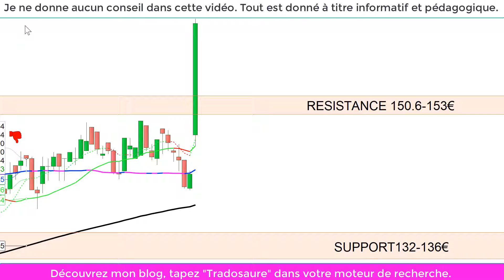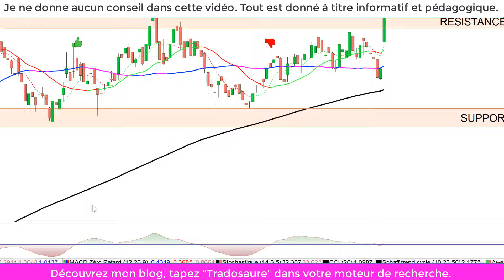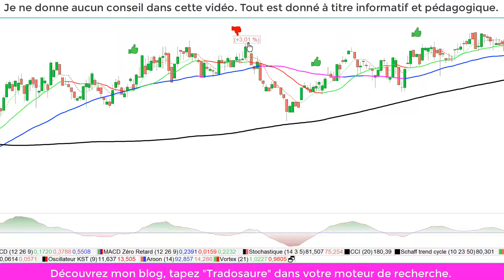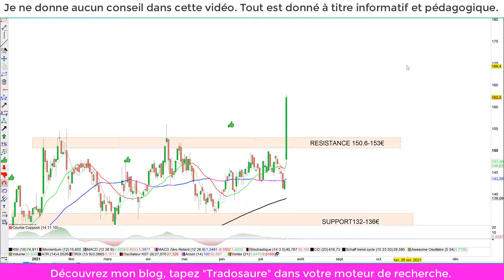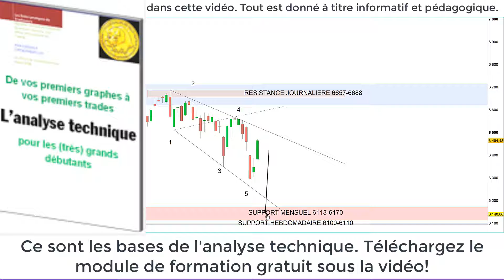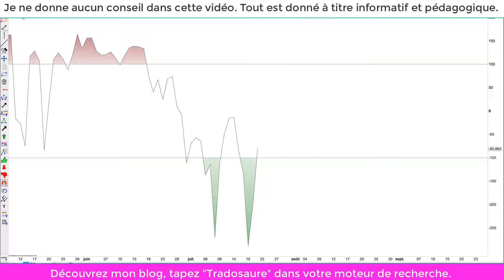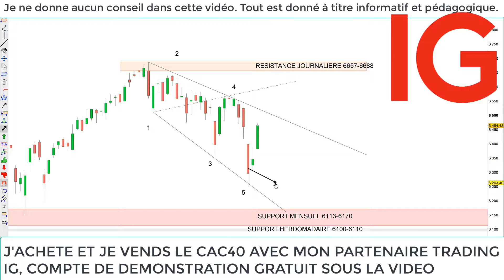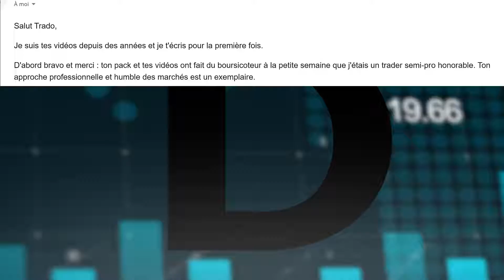🦕👉Stratégie de trading CAC40 et Action du jour (SOMFY)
Chapitrage: - 00:01 : Stratégie de trading sur SOMFY - 02:06: Backtest - 07:40 : Analyse technique du CAC40 - 14:22Plans de trade du jour